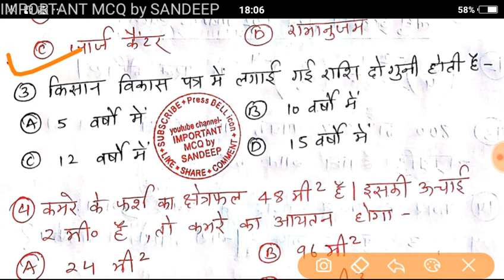Deled/BTC 3rd semester Math Model paper 16 [डीएलएड 3rd सेमेस्टर गणित]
Deled 3rd semester Math Model paper 16